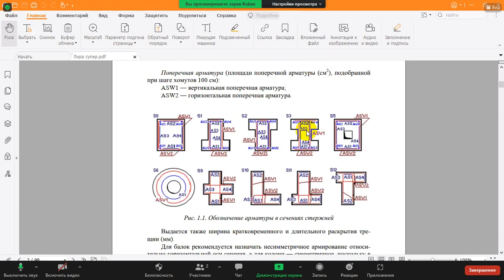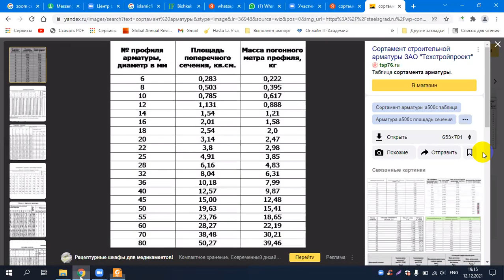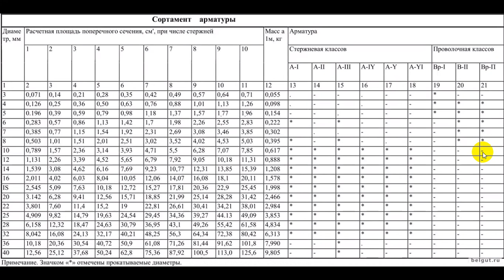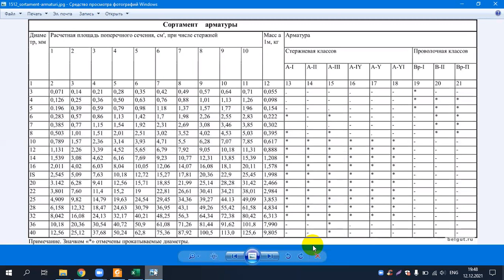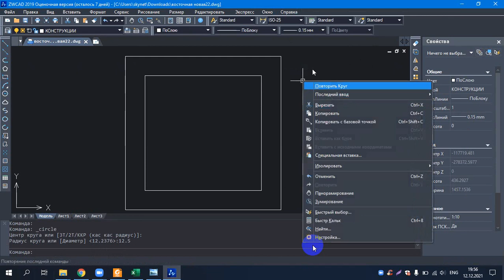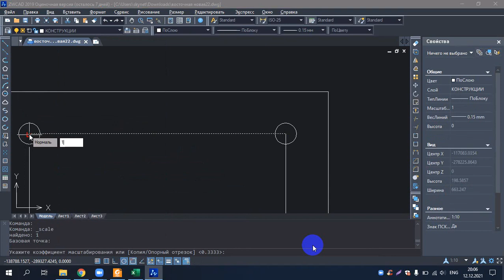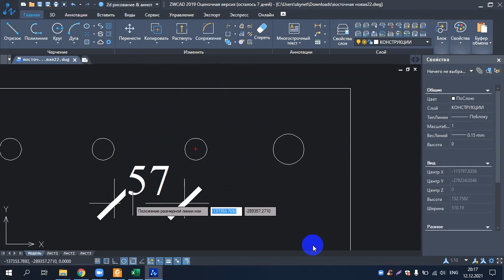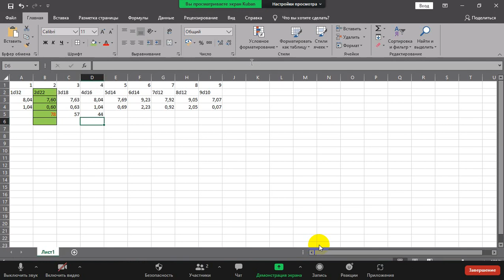как подобрать самую выгодную арматуру для стержней